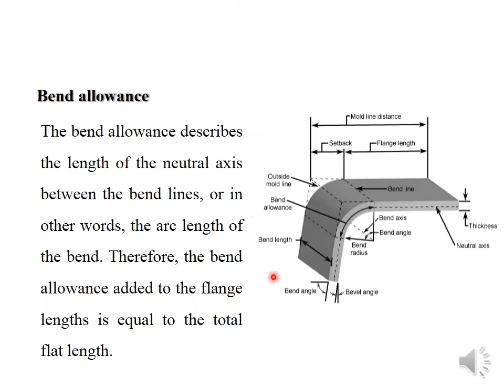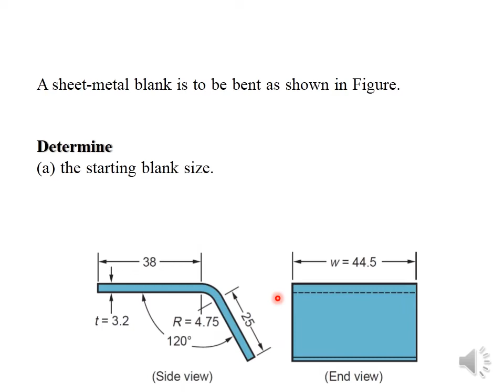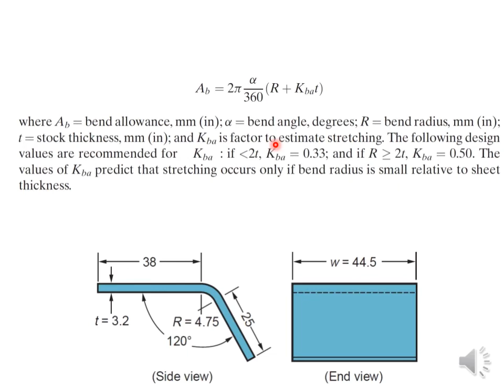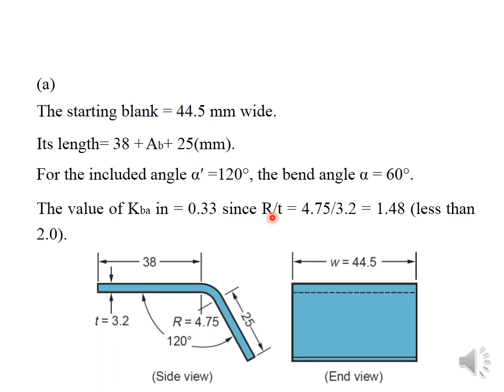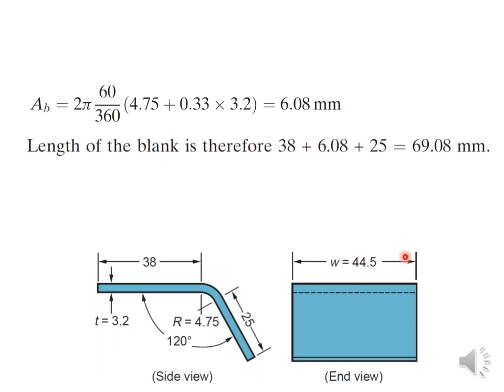Week 10 L3 Y2 Unit 22 Fabrication processes and technology part 1